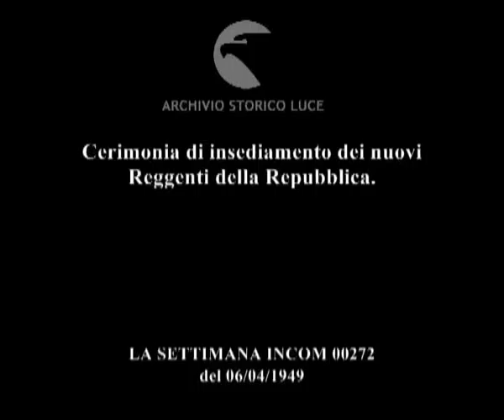San Marino: i nuovi capitani reggenti.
Cerimonia di insediamento dei nuovi Reggenti della Repubblica.
Descrizione sequenze:facciata del Palazzo in cui ha luogo la cerimonia ; i Reggenti della Repubblica uscenti consegnano le loro sciarpe e le chiavi della città ai nuovi ; uomini con costumi antichi escono dal Duomo ; corteo sfila per le strade della città accompagnato dalla banda ; gli uomini della Guardia nobile salutano i nuovi magistrati alzando la sciabola ;